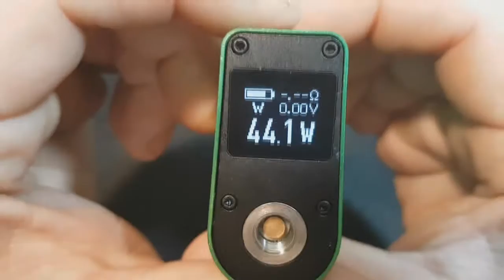SERPENT BOX 50 TC FULL KIT by WOTOFO, mas ligero que una pluma!!